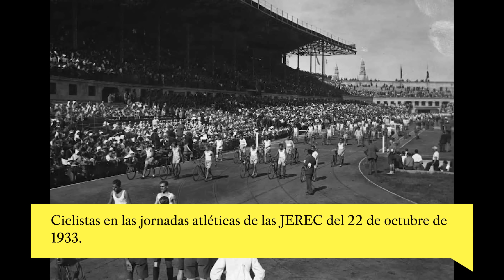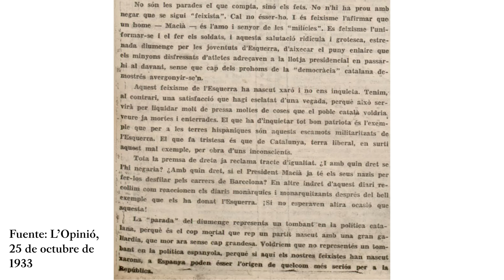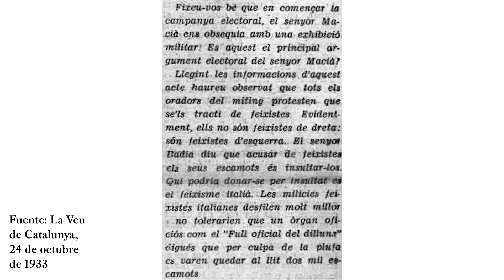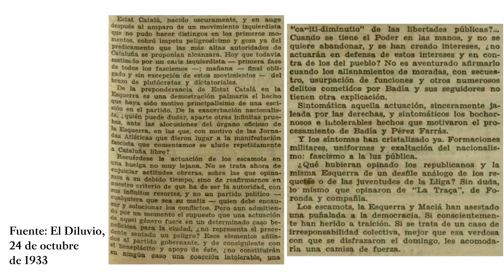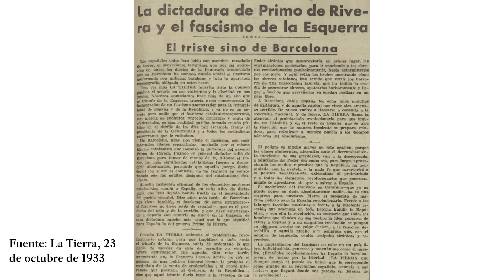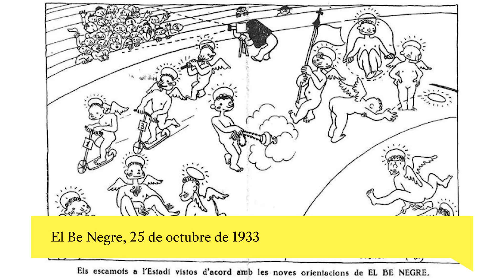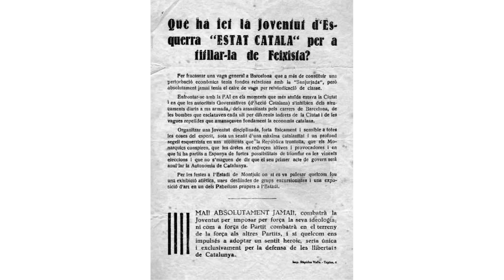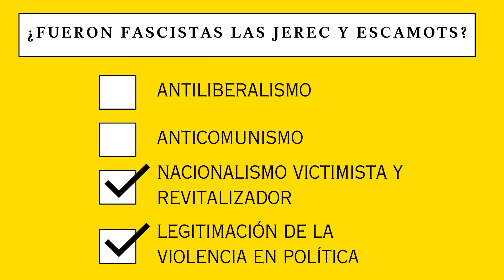El desfile ¿fascista? de los escamots de las Joventuts d’Esquerra Republicana-Estat Català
El 22 de octubre de 1933 se produjo en Barcelona uno de los hechos más controvertidos de la historia del catalanismo y de Esquerra Republicana de Catalunya. Un evento deportivo partidista fue precedido de un desfile al más puro estilo militar de los escamots de las JEREC, las juventudes de Esquerra-Estat Català. Los partidos de la oposición y prensa catalana y madrileña condenó de forma casi unánime el acto, tildando de fascistas, parodia de fascistas, o de fascistas en potencia a las juventudes de Esquerra. ¿Eran las JEREC y sus escamots fascistas? Trato de determinarlo en este episodio.

CONTENIDOS:

00:00 El desfile de los escamots hacia Montjuic, 22 de octubre de 1933
03:10 La prensa catalana ante el desfile de los escamots
09:54 La prensa madrileña ante el desfile de los escamots
13:24 El asalto de los escamots contra El Be Negre
14:50 La disolución teórica de los escamots
17:01 ¿Fueron fascistas los escamots y las JEREC?
20:33 Outro